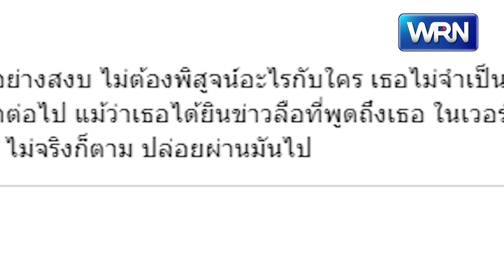"แม่หมู" เคลื่อนไหวแล้ว! หลังมีข่าวลือ นาย-ใบเฟิร์น เลิกกัน